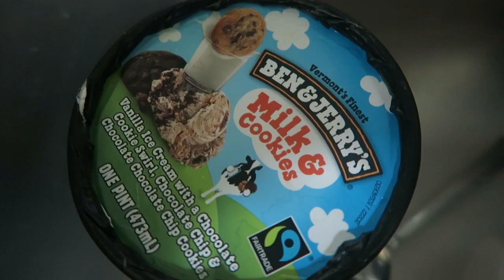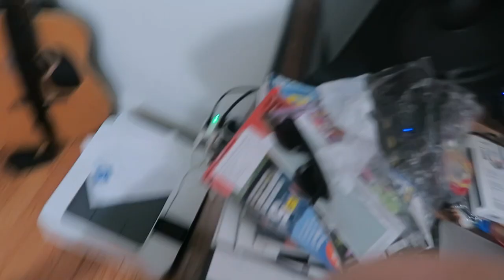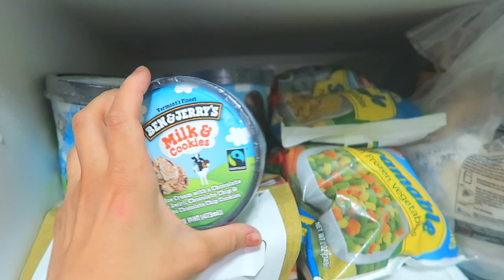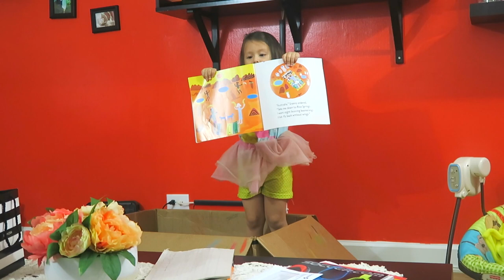STORY TIME! (6.5.16 - DAY 902) DAILY VLOG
Non-supportive girlfriend + gibberish story time + @BenAndJerrysOz addict + telephone convo w/toddler